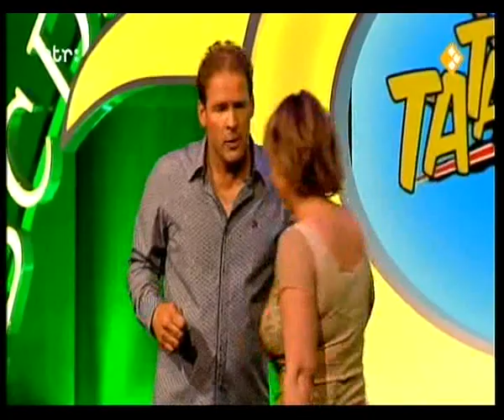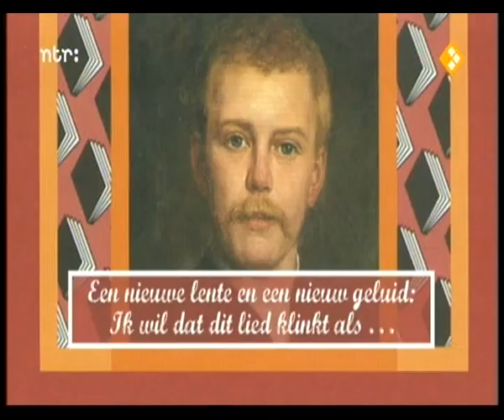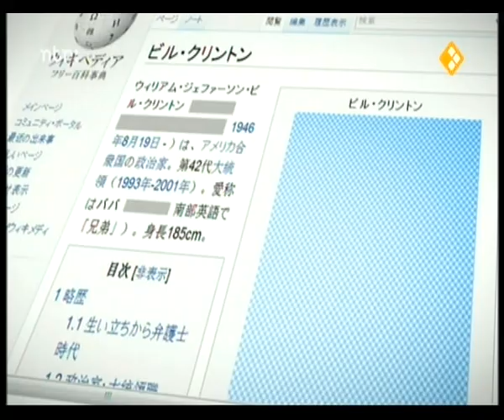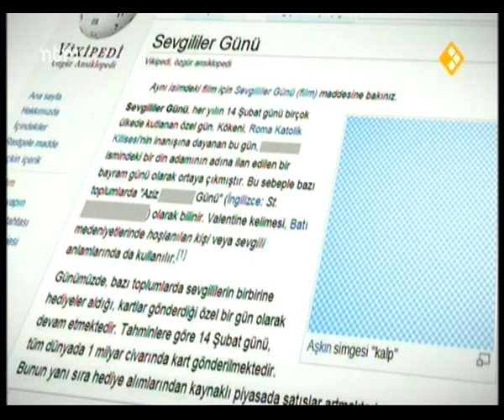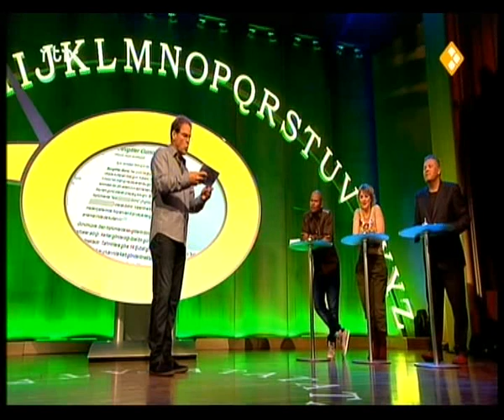Tatatataal S01E04 - Naamkunde (ntr 2011) Erik van Muiswinkel